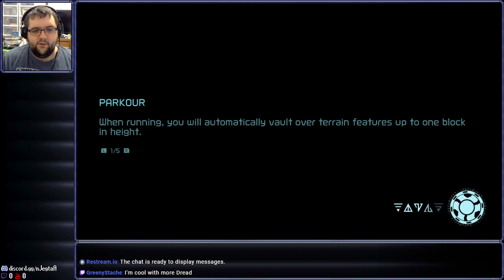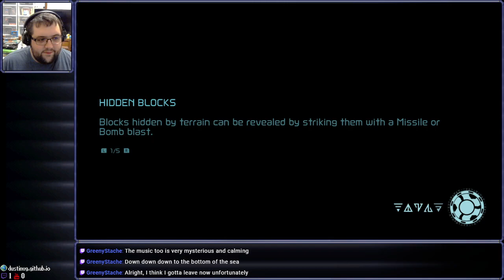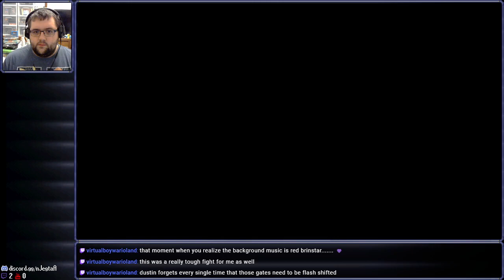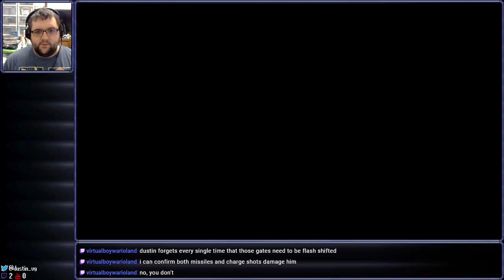[Stream] Metroid Dread (Part 2)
The bird man cometh